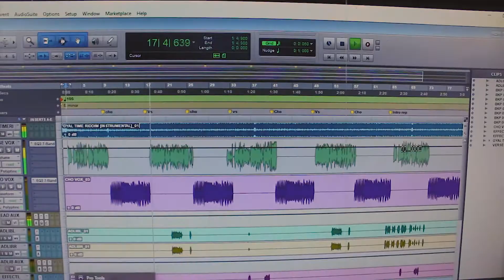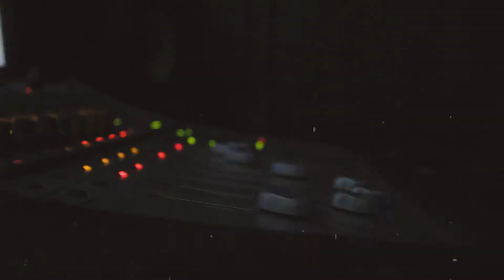DRIENOO PUT IN THE WORK [Official Music Video]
Music video for "Put In The Work" by Drienoo
Available now on musical platform like:

Drienoo _- Put in the work